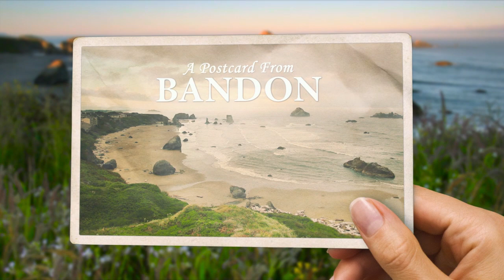HD Nature: A Postcard from Bandon Oregon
A short montage of beautiful coastal town of Bandon, Oregon.